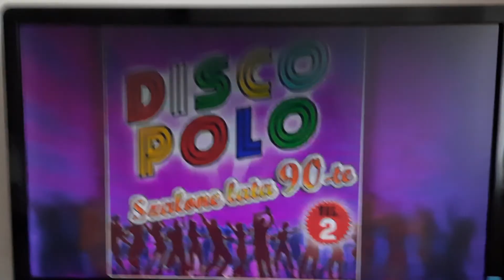piosenka: raz w niedzielę.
piosenka

raz w niedzielę.